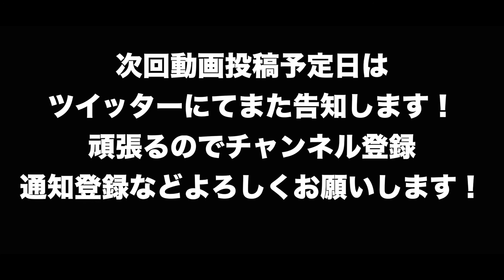ダンス＆ボーカルに挑戦します！②＃１/Let's tRy it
Let's tRy it（やってみよう）ということで自分のできないことに挑戦していくNew企画です！
毎回挑戦する内容に応じて「先生」を呼び期間を決めて頑張っていきます！

＝challenge１「ダンス＆ボーカルをやってみよう」＝
●レベル２（？）
挑戦曲「（RE）PLAY /三浦大知」

●先生
Ami☆

関西発シンガーソングライター「L:crow（えるくろう）」
作詞,作曲,だけでなく
デザインや動画も自ら手がけるマルチクリエイターとして活動中